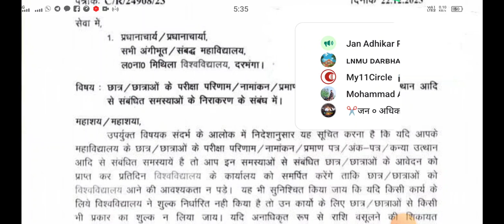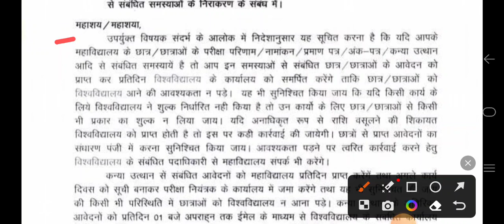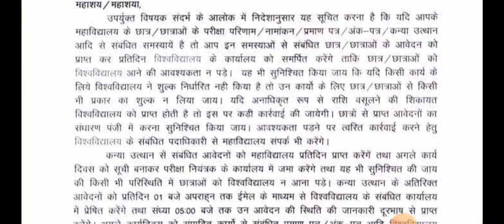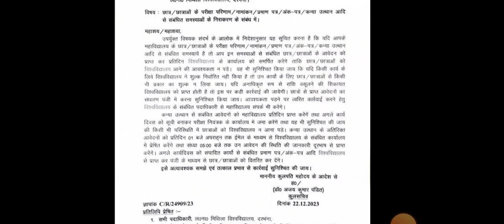Lnmu New Notice for all students, किसी भी काम के लिए यूनिवर्सिटी नहीं जाना पड़ेगा|Kanya utthan yojna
Lnmu New Notice for all students, किसी भी काम के लिए यूनिवर्सिटी नहीं जाना पड़ेगा|Kanya utthan yojna 2023-24